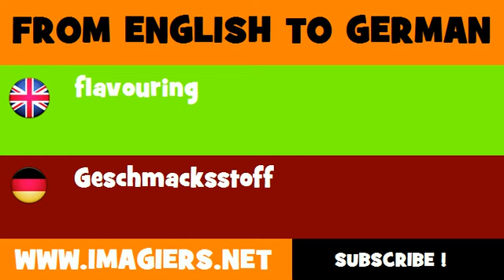FROM ENGLISH TO GERMAN = flavouring